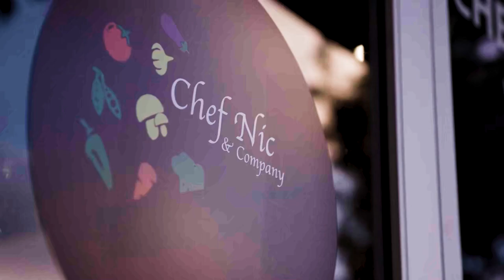Chef NIC & Co Frisco Texas 75033